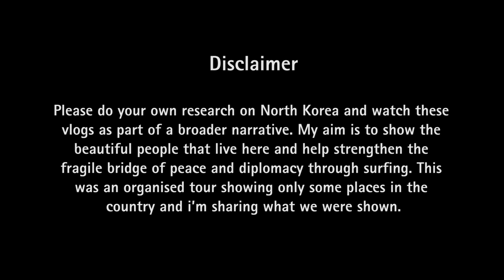NORTH KOREAN KIDS 1ST TIME SURFING - North Korea Day 9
DAY 1189 // 7TH AUGUST 2016 // Majon, North Korea

Music wanted!!